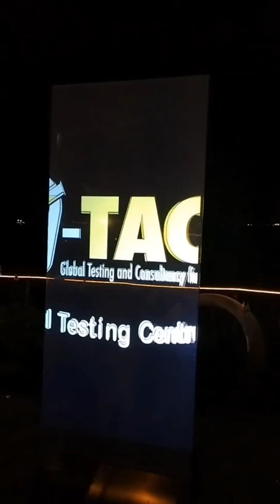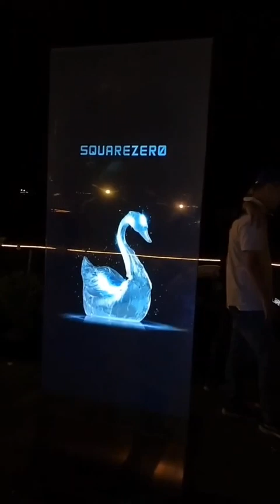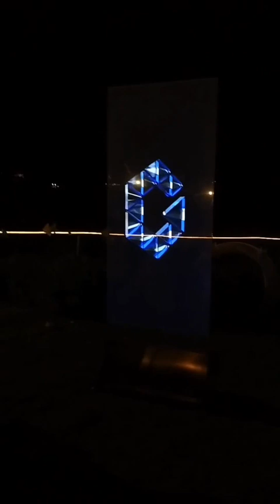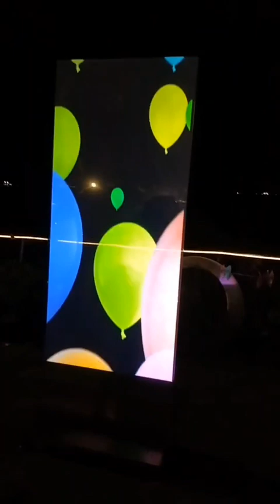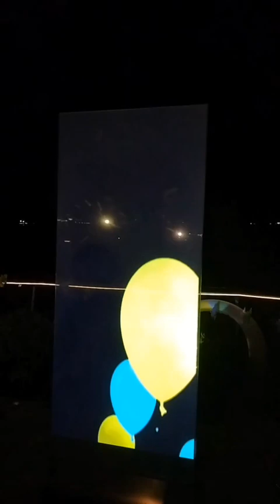Filmbase's UTD projection film, the display effect of the beach at night, welcome to consult